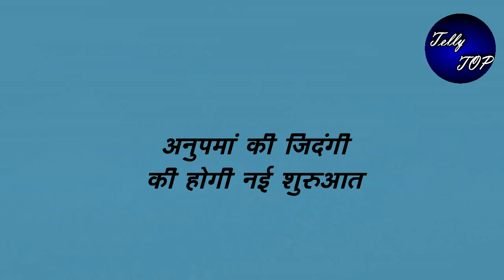ANUPAMA || Anupama Upcoming Promo || Maha episode Change the whole story line